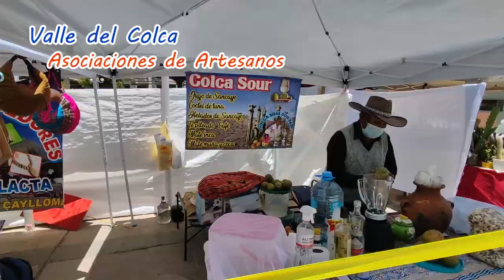ARTESANIA EN VIVO EN LA I FERIA ARTESANAL DEL BICENTENARIO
Participan artesanos desde el Distrito de Orcopampa y Machaguay de la Provincia  de Castilla, desde el Distrito de Pampamarca de la Provincia La Unión. Desde la Provincia de Caylloma se instalaron las Asociaciones de Artesanos de Collaguas y Cabanas, Asociación Pallay LLIcllas, Asociación, Asociación de Artesanos Maquicentro de Callalli, Asociación Arte de Bordar de Yanque, Asociación Los MIlagros de Pampa Cañaguas de Yanahuara, Asociación Turística Cortadores del Sillas de las Canteras,, Asociación Santiago Mostajo, Asociación de Artesanos Productores de Yanahuara.
 Viernes y sábado Talleres de artesanía en vivo: tallado de piedra y sillar, Fierro Forjado, Cuero, Talabartería, en vitrales,  y textiles.  Sabado a partir del medio día, desfile de artistas criollos , precedidos de la Banda de la Marina de Guerra del Perú, por el Dia de la Canción Criolla.
Organiza: Gerencia Regional de Comercio Exterior y Turismo del Gobierno Regional Arequipa y la MUnicipalidad Distrital de Cerro Colorado. Apoya nuestra Artesania - LA MEJOR EXPRESION DE NUESTRA IDENTIDAD NACIONAL.